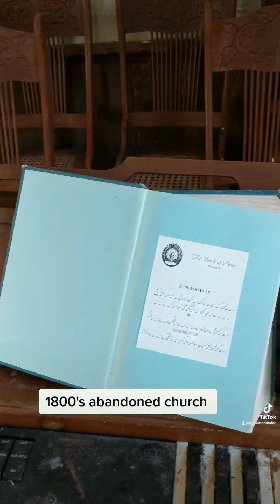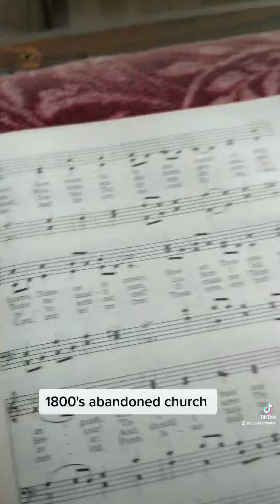Abandoned church from the 1870's